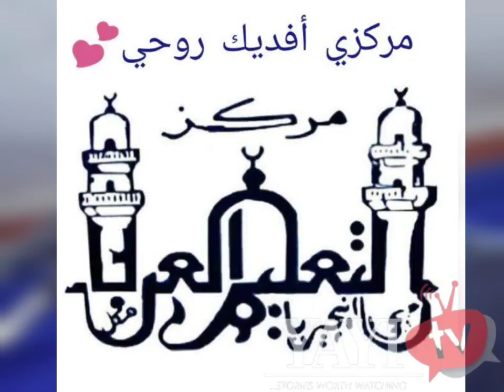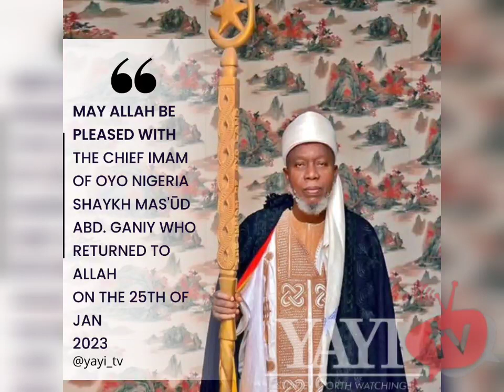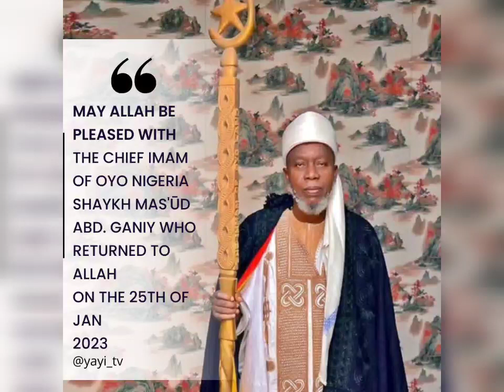CONDOLENCE MESSAGE OF LATE IMAM OF OYO NIGERIA - BY SHEIKH ONILEMARUN